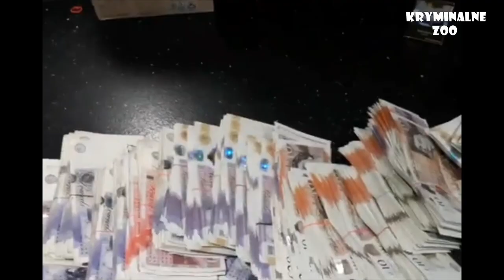Rap Genius Part 1 (Film dokumentalny)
W roli glownej: Malolat K2